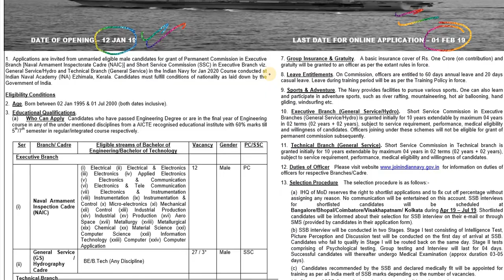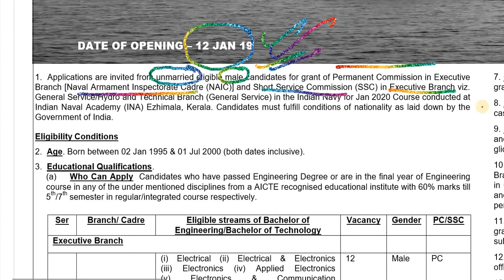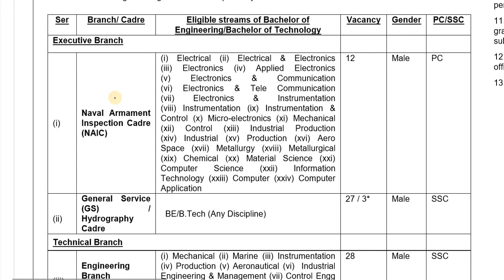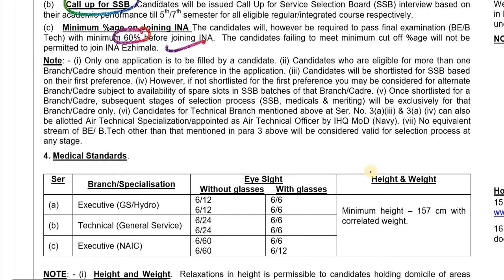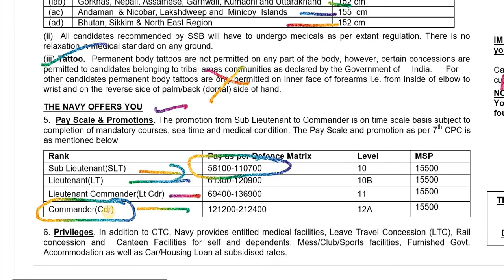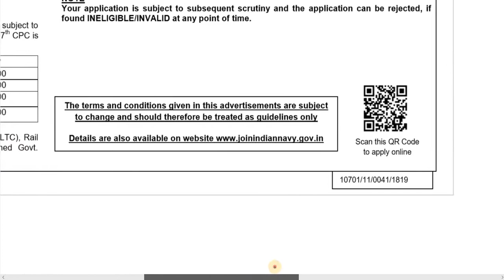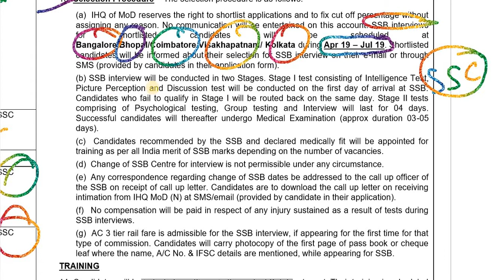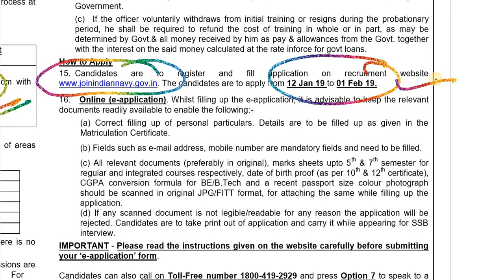Indian Navy Recruitment 2019 – Apply Online for 102 Commission Officer Posts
Name of the Post: Indian Navy Commission Officer Online Form 2019

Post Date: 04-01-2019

Brief Information: Indian Navy has given a notification for the recruitment of Permanent Commission Officers in Executive Branch (Naval Armament Inspectorate Cadre) & Short Commission Officers in Executive Branch (General Service/ Hydro Cadre)/ Technical Branch (General Service) – Jan 2020 Course. Those Candidates who are interested in the vacancy details & completed all eligibility criteria can read the Notification & Apply Online.

Important Dates

Starting Date to Apply Online: 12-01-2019
Last Date to Apply Online: 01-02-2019
Date for SSB Interview: April – July, 2019
Age Limit

Candidates Born between 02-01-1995 & 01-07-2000 (both dates inclusive).
Qualification

Candidates should have  BE/ B.Tech (Relevant Discipline).
Vacancy Details
Executive Branch
Branch/ Cadre Name Total
 Naval Armament Inspection Cadre (NAIC)  12
General Service (GS)/ Hydrography Cadre 27/ 3
Technical Branch
Engineering Branch [General Service (GS)] 28
Electrical Branch [General Service (GS)] 32